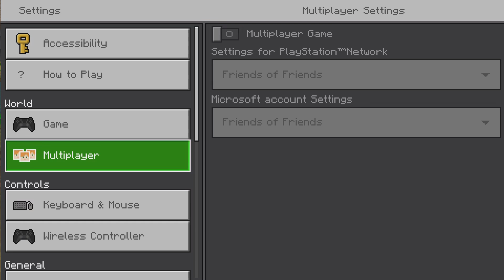Minecraft Hardcore-Ep 1: New World, High Stakes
Im back and i am now sending ps5 recordings straight to YT. There really isnt any editing but that will be explained in a later episode.